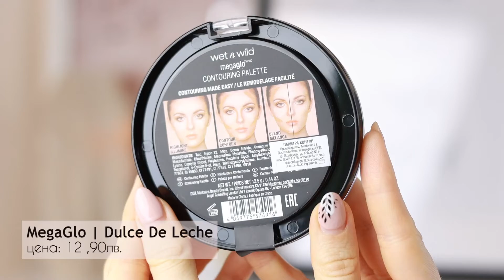БЮДЖЕТЕН ГРИМ САМО С WET N WILD | FAIL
Здравейте! Днес ще тествам 10 продукта от марката Wet N Wild. Ако имате любимци от марката ще се радвам да ги споделите :)

Правилата на играта в края на видеото са:
1) Да сте абонат на канала ми и да ме следвате в Instagram.
2) Харесайте видеото!
3) Оставете ми отговор на въпроса, който зададох свързан с тази рубрика.
Играта е валидна до 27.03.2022г, когато на случаен принцип ще изтегля победителя с онлайн софтуер. Участие могат да вземат всички на територията на България!

за влогове
статични видеа

▼ВАЖНО▼
Благодаря ви за подкрепата и се надявам каналът да е вашето кътче за полезна информация и разтоварване! 🤗